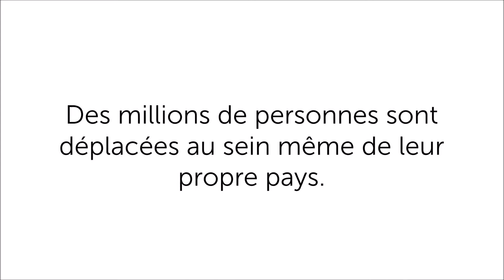Noël au milieu des ruines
En Syrie, de nombreuses personnes passeront Noël au milieu des ruines.
Aidez-nous à les aider: Faites un don!